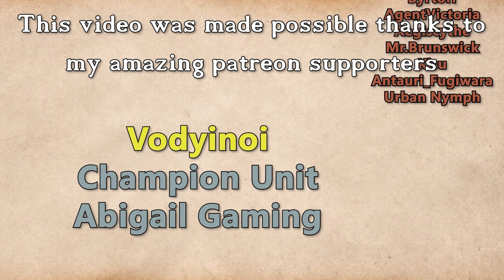Fractured Thrones Season 3 | EPISODE 85 'True Edge' | Part 2 of 4